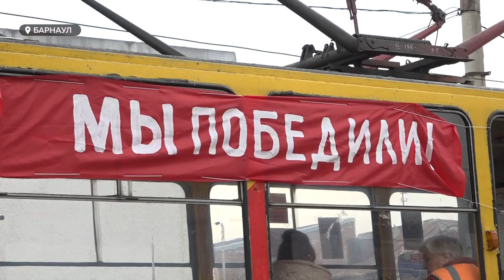По Барнаулу в канун 9 мая курсирует "Трамвай победы"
Театрализованное представление в трамвае маршрута №1 отыграли активисты барнаульской школы. В военной форме они "ехали домой с Победой", исполняя для пассажиров песни военных лет.